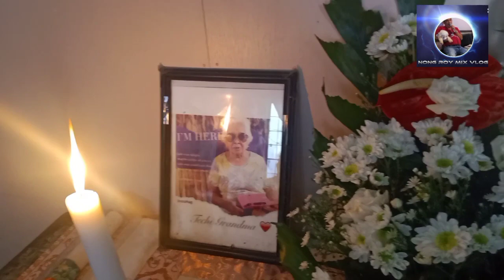HANDAAN SA PROBINSYA